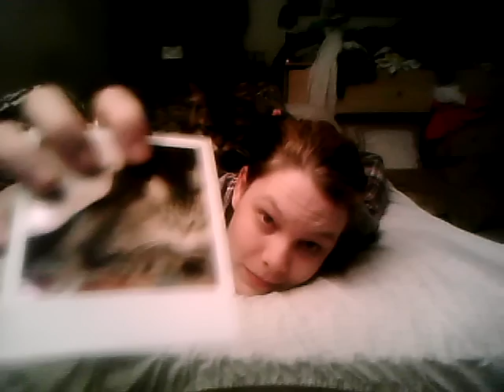Fancy the cat kneads Tiffany's back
In March 2011, I was trying to watch some of Vampire Diaries that my friend Kat let me borrow to watch.  As it was playing on my laptop, my best friend and my cat, Fancy, gets on top of my back and starts kneading.  Shes my best friend and will be gone soon because she has Kidney failure.  I hope you enjoy this video & theres much more videos of her on youtube  It looks like shes massaging my back lol.